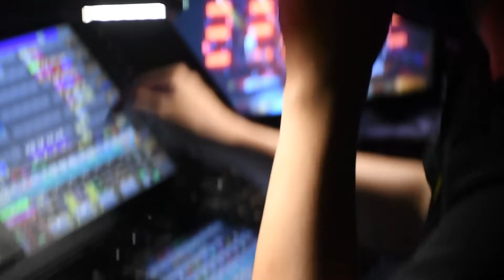Así se vivió | Circulart 2021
Volvimos a encontrarnos en nuestra casa para vivir un Circulart lleno de esperanza, unión y alegría para el sector cultural de la ciudad.  Las nuevas experiencias musicales llegaron para mostrar lo mejor del talento local.